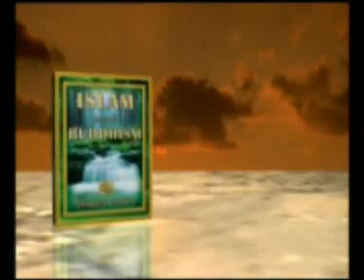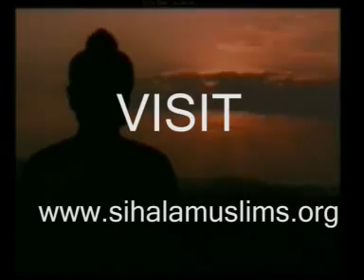Part 1 Buddhism & Islam Documentary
Buddhism and Islam Documentary